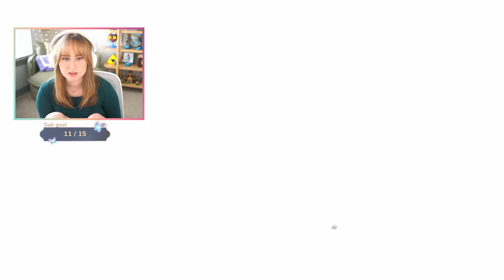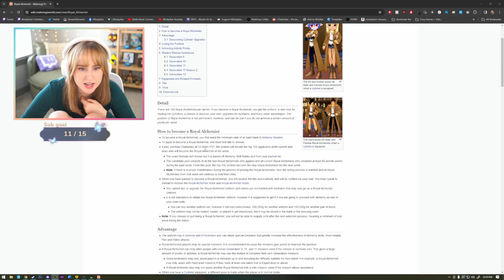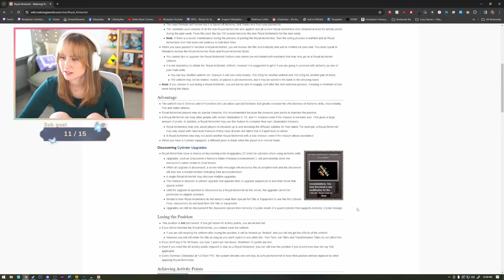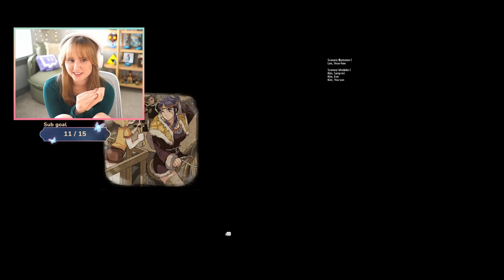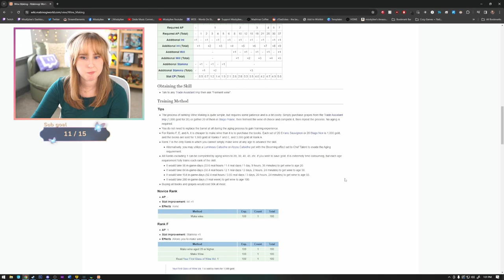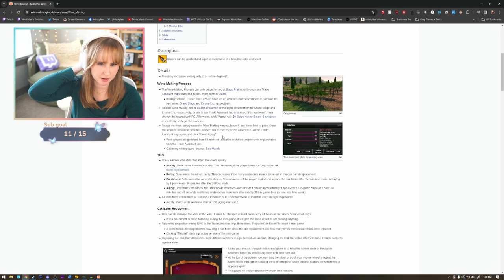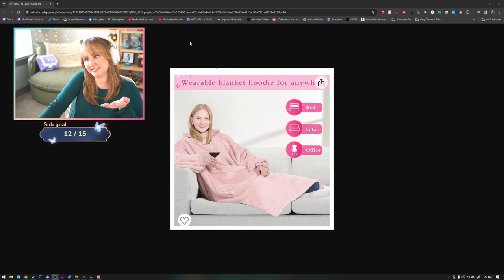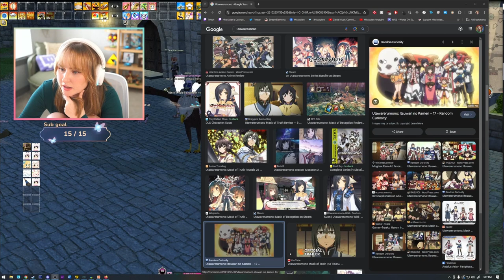Gen 9 and 10 Questing - Mabinogi | Part 30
Stream schedule on Twitch:
M, W-Th, Sun: 9am-4pm